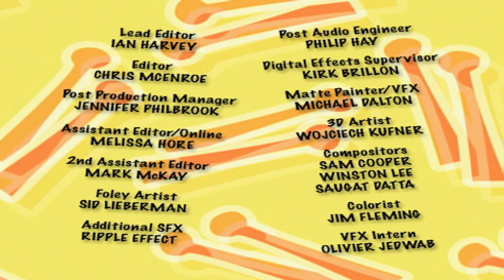The Doodlebops 218 - Don't Use It, Don't Need It | The Doodelbops Season 2 | HD | Full Episode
Rooney refuses to give away his old ukulele, but eventually learns that other people can benefit from things he no longer uses.